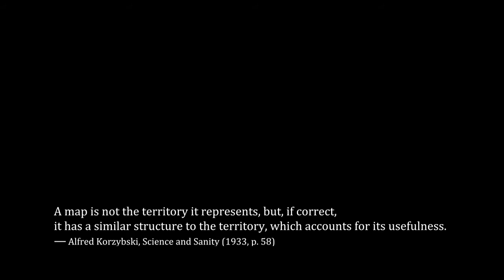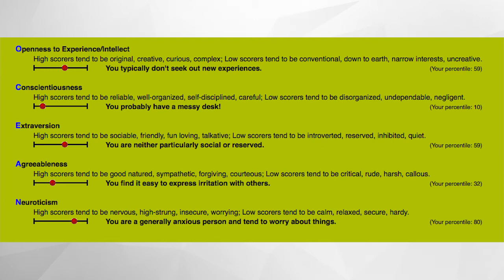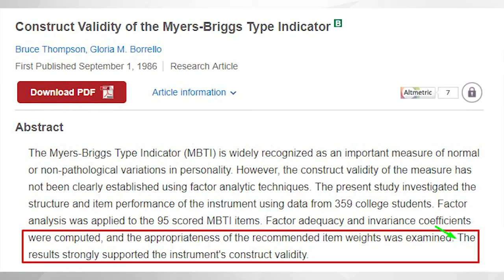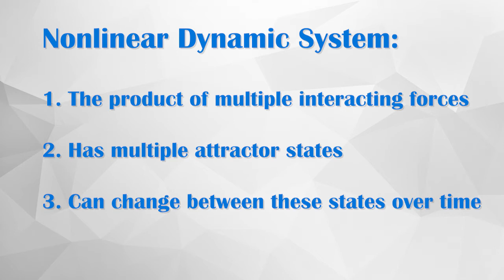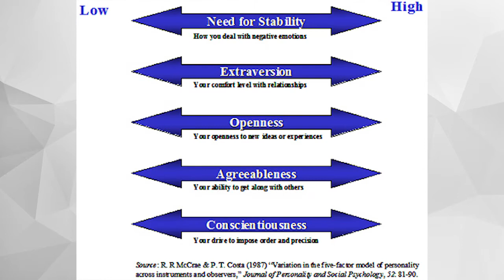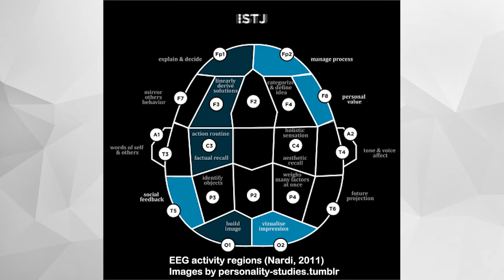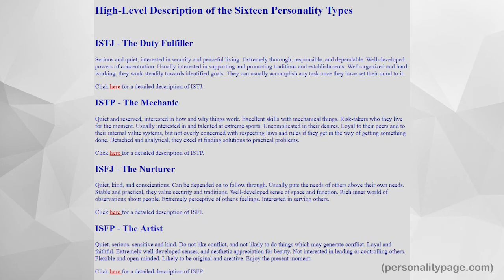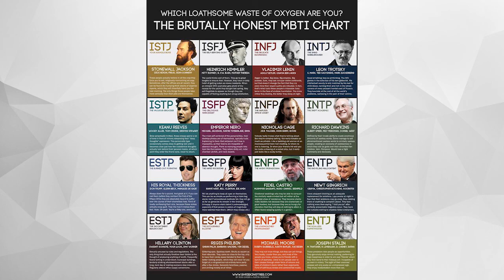10 In-Depth Reasons Why the Myers-Briggs & Jung's Functions aren't BS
In this video, I apply empirical evidence, sound theory, and common sense to refute the most common arguments against the MBTI and Jungian typology.

It has become popular in academia to dismiss the Myers-Briggs Type Indicator (and Jung's cognitive functions) as inaccurate and unreliable.  However, a thorough review of the test and the theories behind it reveal it to be no less valid or reliable than other, more cited personality theories, while doing a better job of describing the varied expressions of human character.